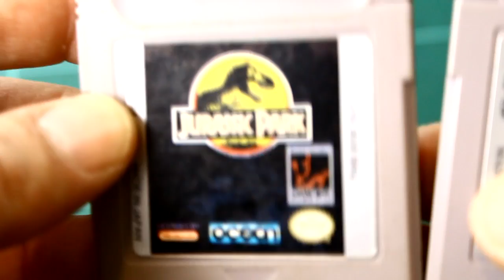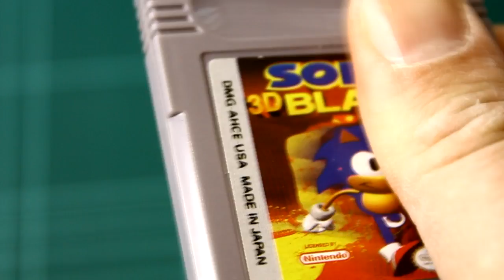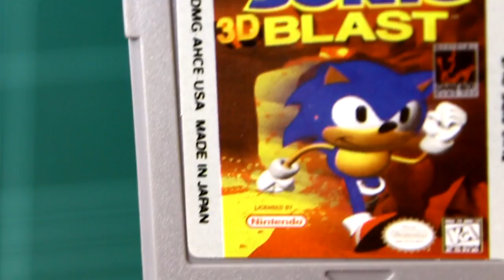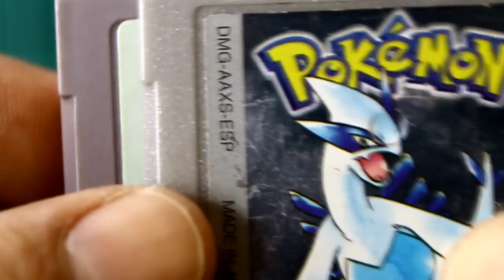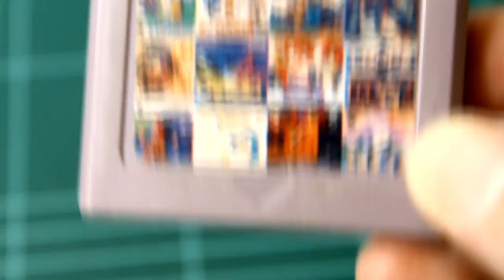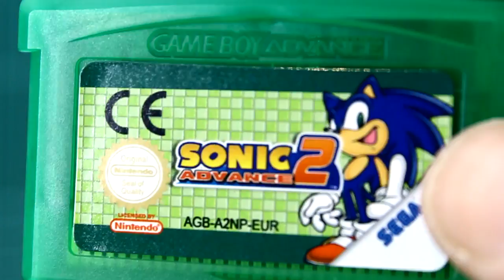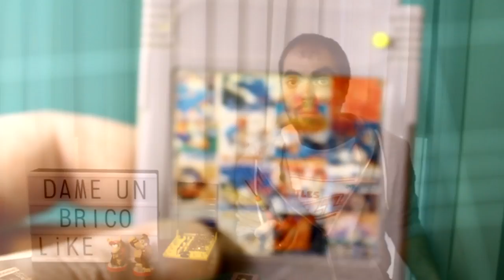Bricolaje Gamer 017 - Identificar reproducciones de Game Boy y Advance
Buenas a todos!!! Esta semana os traigo un brico centrado en las repros de Game Boy, clásica y advance, os daré unas claves para identificarlos y que no os den "gato por liebre".

Desmontar cosas es la función principal de esta sección. y esta semana me he ganado el pan, desmontare multitud de cartuchos, para que veais las diferencias entre las copias y los originales.